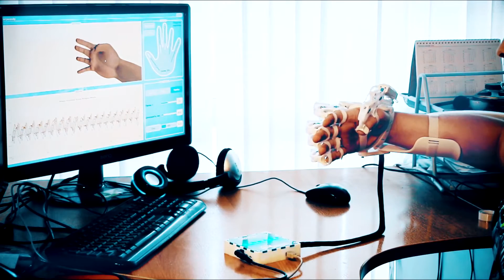Neurobotics Neurotrainer - Assitive rehabilitation device